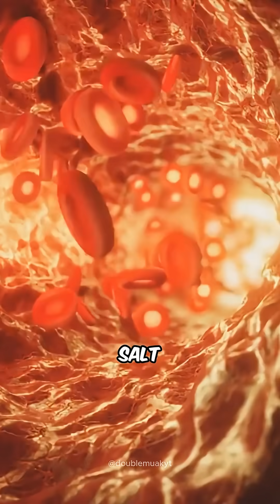How Penguins Turn Seawater into Freshwater 🐧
Did you know penguins can drink seawater and turn it into fresh, drinkable water? 🐧 These amazing birds have a special gland above their eyes called the supraorbital gland. It removes salt from seawater and helps penguins survive in harsh ocean environments. Nature has built-in technology, and penguins are the perfect example! Watch to learn this fascinating science fact in under a minute.